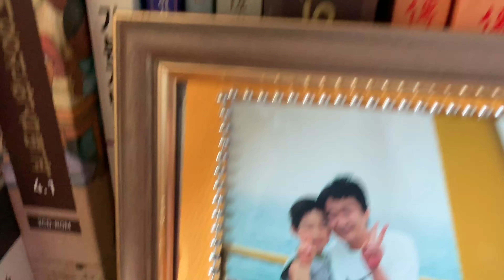Daejeon, Korea | Basketball, Music, Food (travel vlog)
This is a part of the say Yes excersise Jose and I frequently partake in when we travel. Although our original plans was just for Jose to come meet me in Tokyo. We found tickets to Seoul, Korea for only 97 dollars—or something like that😂. Thankfully we knew someone there. We headed on over to Daejeon Korea!